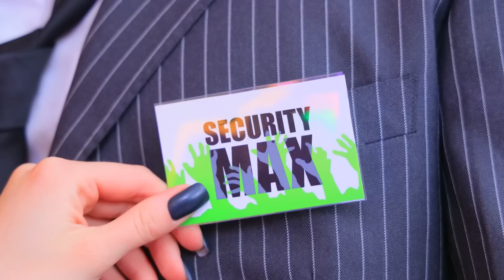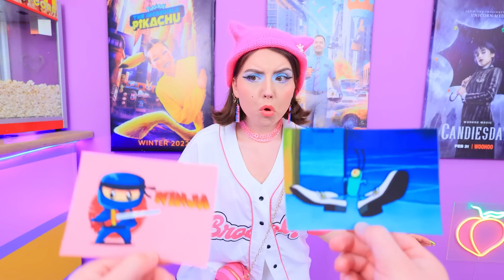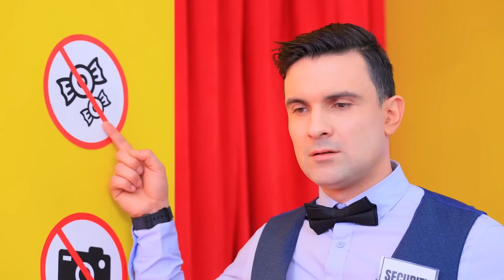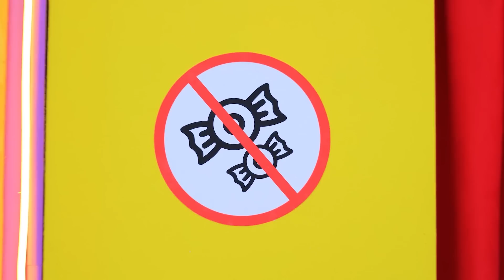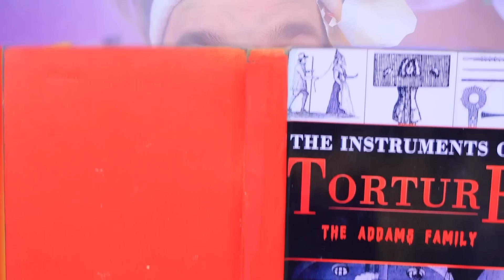ウェンズデーアダムス vs ポケモン！ 映画館にお菓子を持ち込む方法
映画館にお菓子を持ち込むって簡単？こんな警備員じゃなければね！